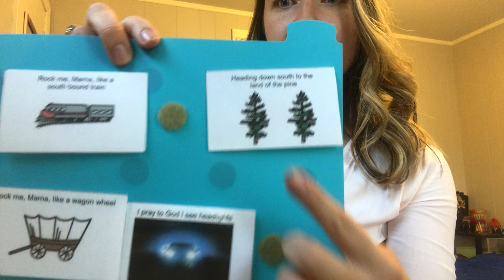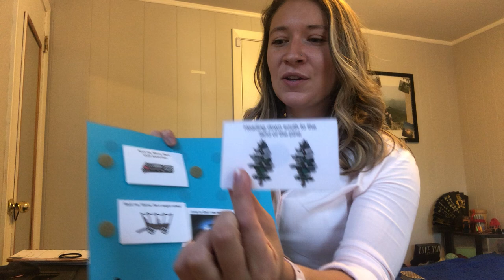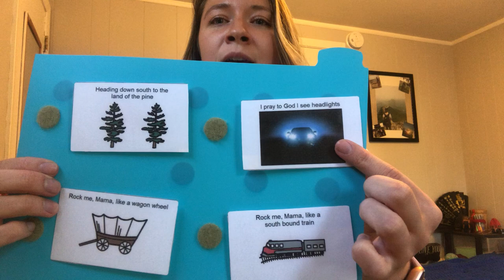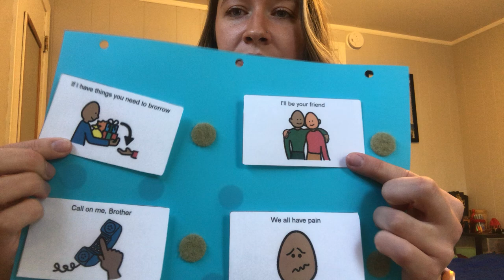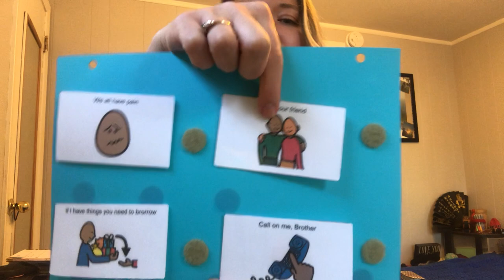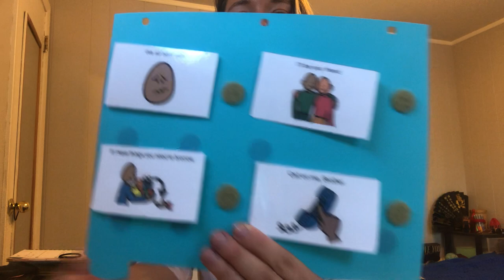Morgan's Music Therapy Group Part 1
Join music therapy intern, Morgan, in a music therapy group!